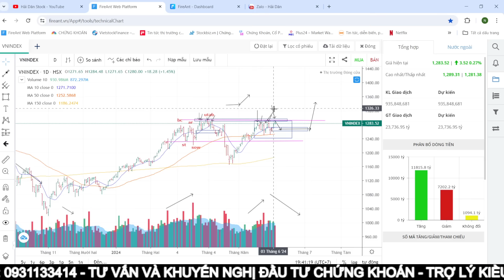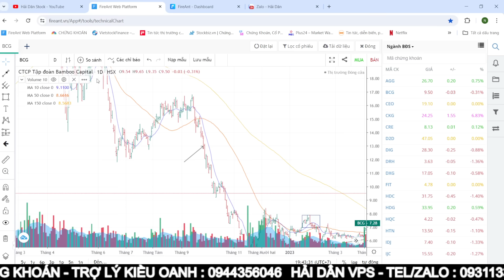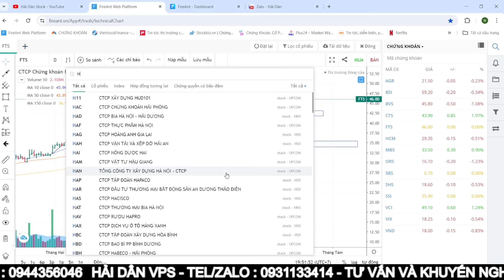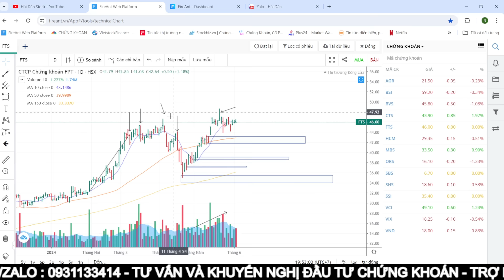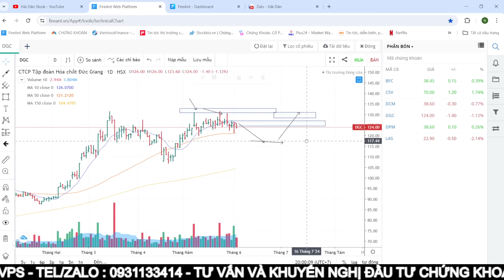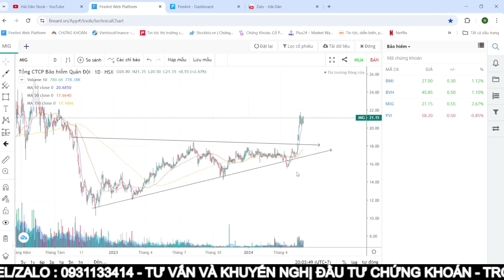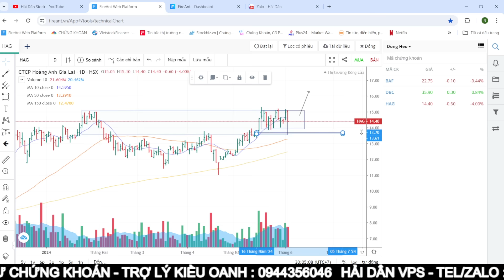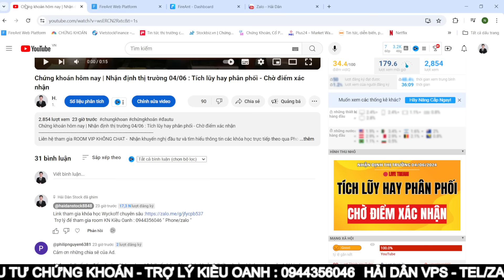Chứng khoán hôm nay | Nhận định thị trường 05/06 : Phiên phân phối số 5 - Vnindex sẽ mở biên rơi ?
Trợ lý Kiều Oanh : 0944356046